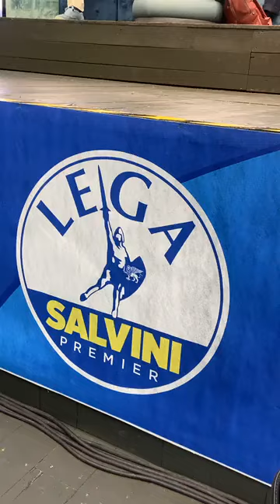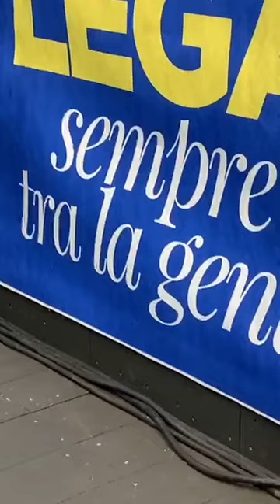ALBERTO BAGNAI A CATANIA "DALL' EUROPA NON ARRIVERÀ NESSUNA PIOGGIA DI MILIARDI"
(Agenzia Italia News) ALBERTO BAGNAI A CATANIA "DALL' EUROPA NON ARRIVERÀ NESSUNA PIOGGIA DI MILIARDI"